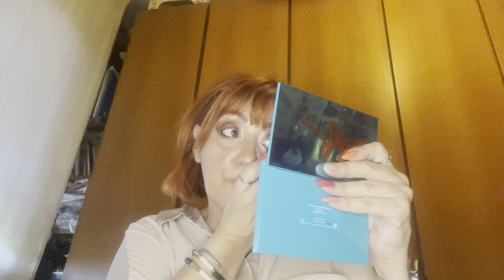Nuovo tutorial make-up 🌸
ciao carissime
gli ombretti wycon sono i n. 205, 27, 93, 17, 92, 97

bacioni